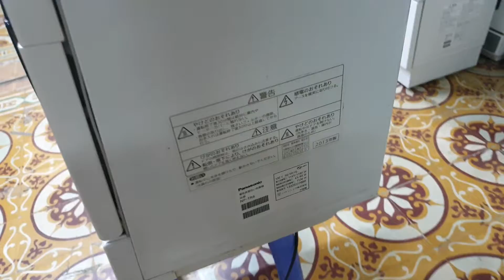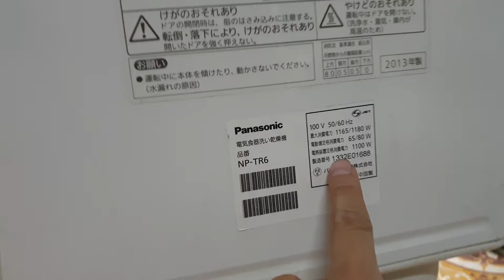#0989897559- Máy rửa bát panasonic NP-TR6 quá đẹp các bác nhé